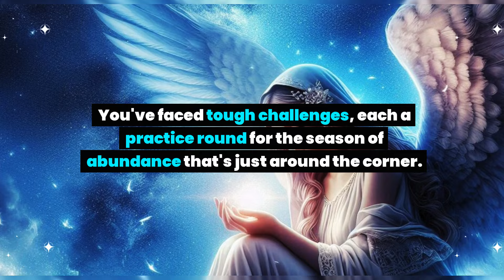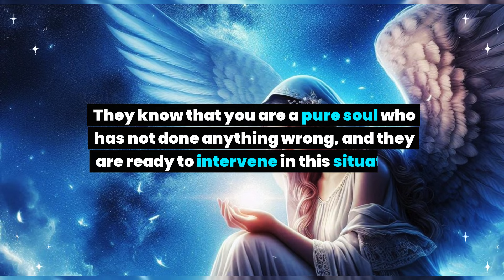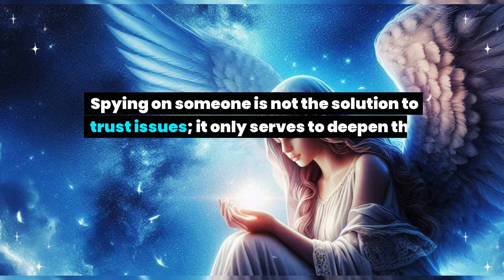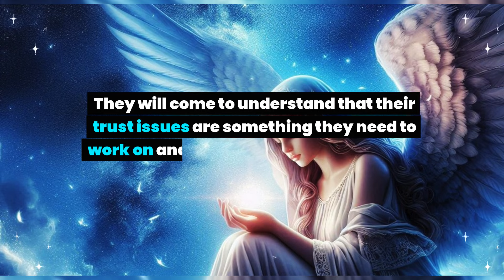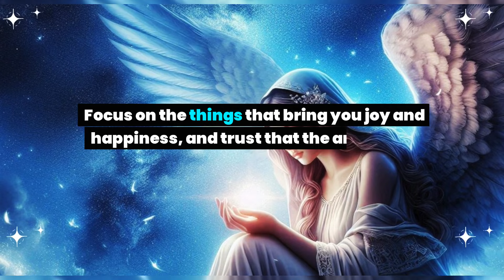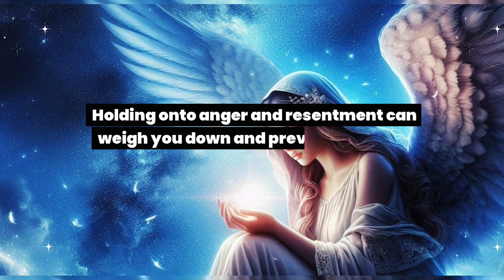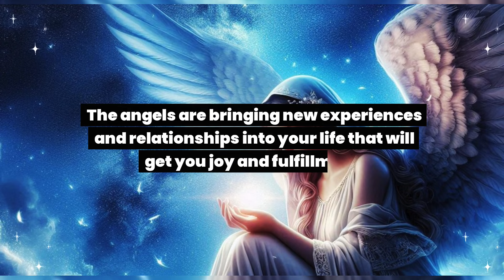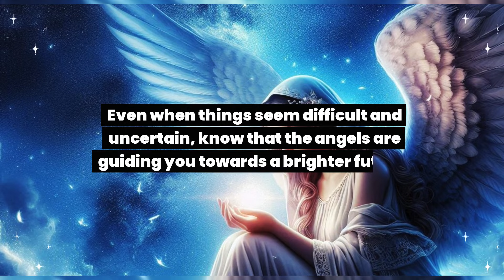This is happening behind your back. Someone has been taking your picture last 7 days due to... Angel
This is happening behind your back. Someone has been taking your picture last 7 days due to... Angel message